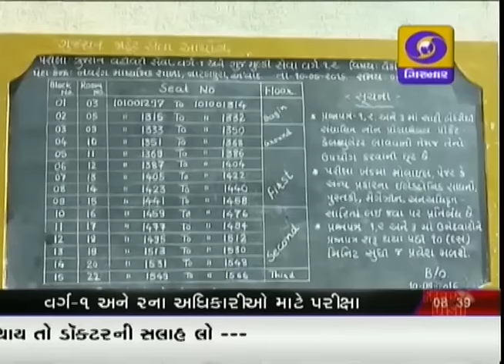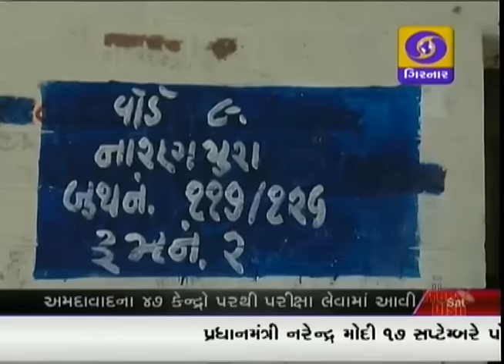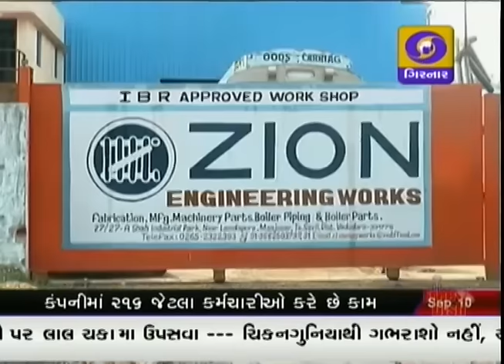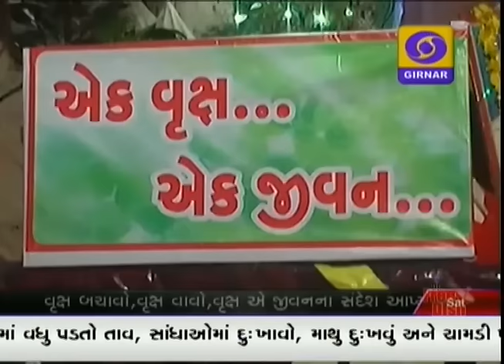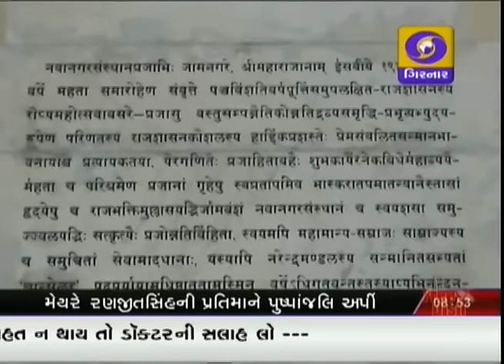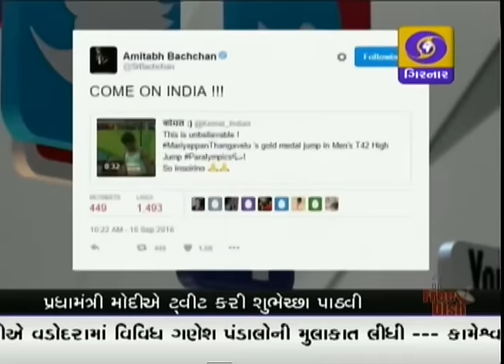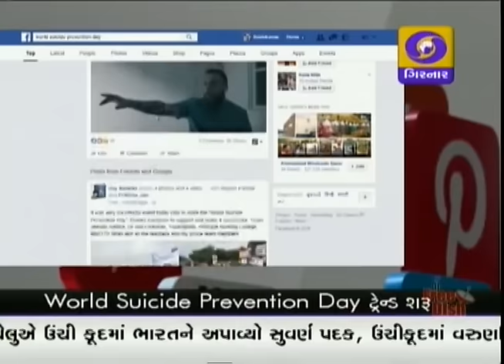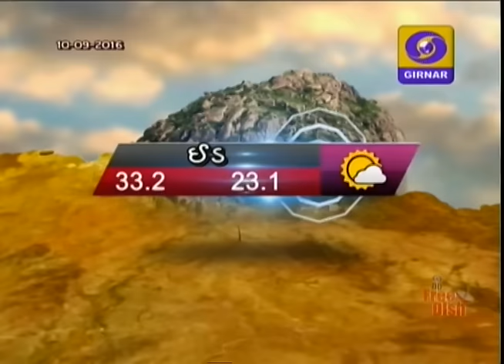GUJARATI NEWS, 8-30 PM ON DD GIRNAR, DATE-10-9-2016